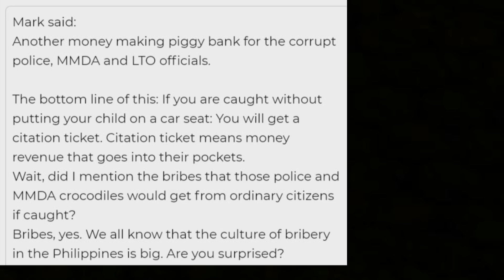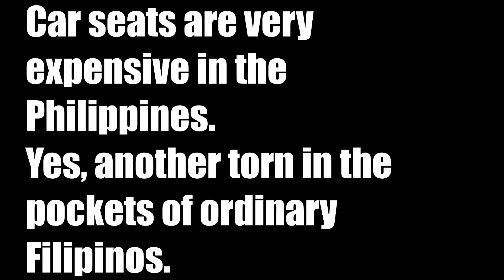We Started Building a Bathroom for These Poor People in the Community in the Philippines. Filipinos